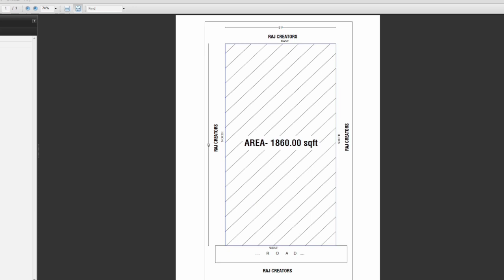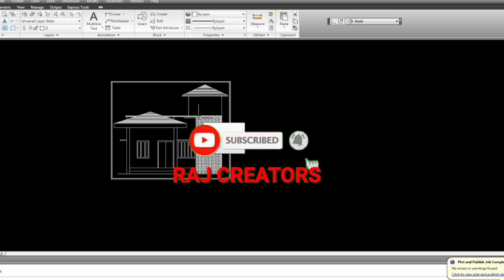West facing house plan as per vastu 31 x 60 || Building plan in vastu || 1860 sq.ft house plan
West facing house plan as per vastu 31 x 60
 Building plan in vastu
1860 sq.ft house plan